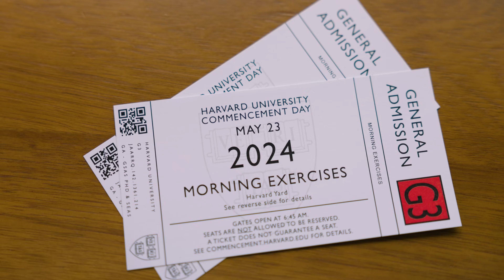I Graduated From Harvard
Today I graduated from Harvard. I received my PhD in theoretical physics.

If you want to to learn how to get into Harvard and other Ivy Leagues, check out my online course: